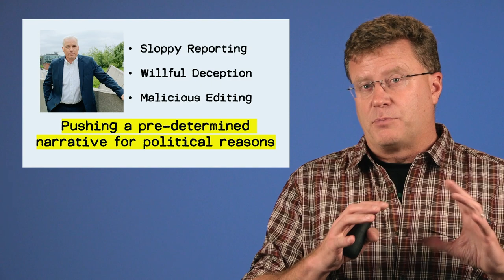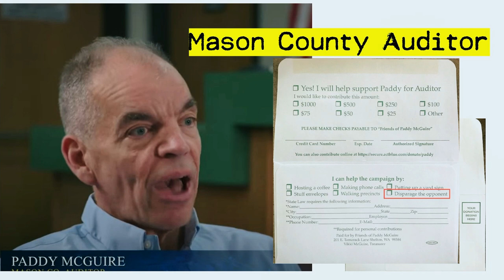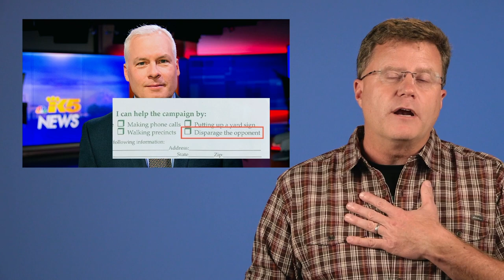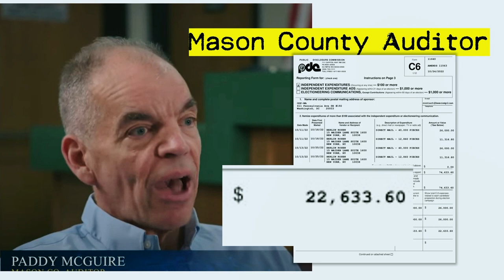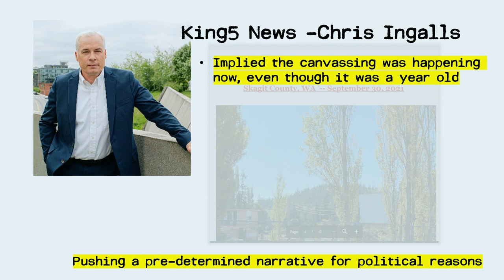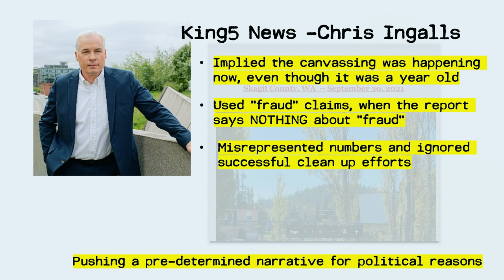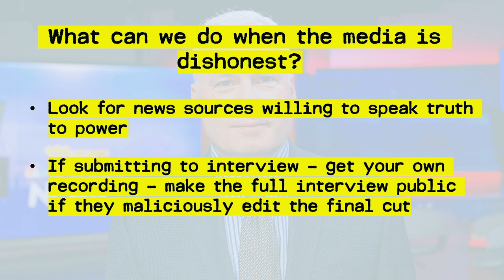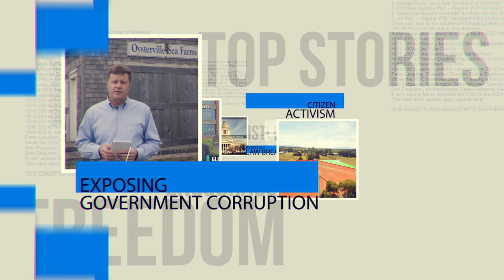Why does King5 news refuse to accurately report volunteer efforts to clean up voter rolls?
In a serious effort to conform every report King5 news launches with the establishment Left narrative they've chosen; it is sad to watch a formerly decent news crew descend into a partisan protection racket.  If you want to know how inaccurate news reporting truly is, just wait until they report on something you know well.  Let's discuss the questions they should be asking.  Unfortunately, I expect this to just be a Part1 in an inevitable series.

Paddy McGuire - self-described political Hack - LA Times article (before he pretended to care about elections):

(Interestingly, as planned, he used the King5 "news" report to run on the front page of his campaign website because it essentially was a campaign promotion piece)

Paddy McGuire - official PDC website reporting - note the 80% of his donors from out of county and the Mega cash from DC PACs (a first for a Mason County Auditor race):

The year late hit-piece crafted by King5 news about Skagit County's successful volunteer effort to help clean up the voter rolls:

The Complaint I filed with the WA Exec Ethics Board, Legislative Ethics Board, and a Public Records Request combined:

Article I wrote about my complaint against Senator Mona Das and the Legislative Ethics Violations and Fine:

Article I wrote in 2016 about the show trial of Rep. Melanie Stambaugh:

There are several subjects which the corporate, traditional media seem entirely incapable of reporting accurately - anything related to election integrity or efforts to improve elections is part of that list and it is bizarre to witness otherwise sane people, who you might disagree with politically, but at least they try to do their job, just take directions from the powers that be like they are robots.  It is weird and sad.